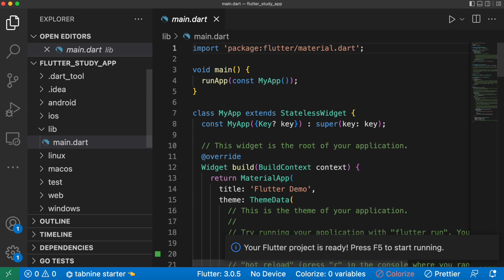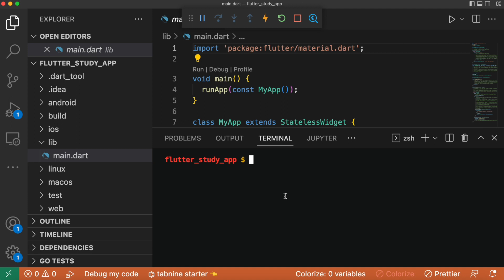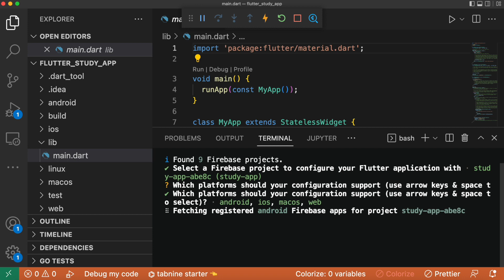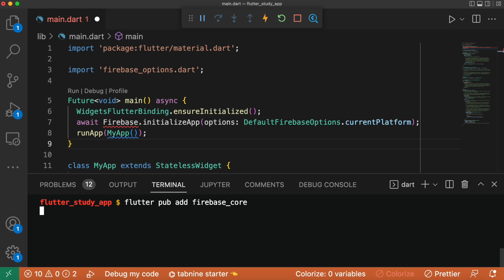Flutter Firebase Setup | FlutterFire CLI Project Configuration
learn how to use firebase cli to set up firebase with your flutter project.